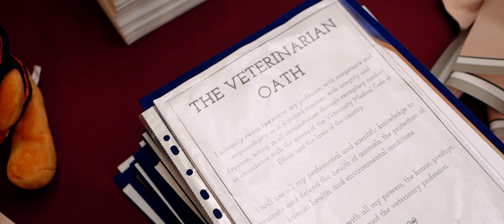Clip Festivitate Medicina Veterinara Engleza USV IASI 2024